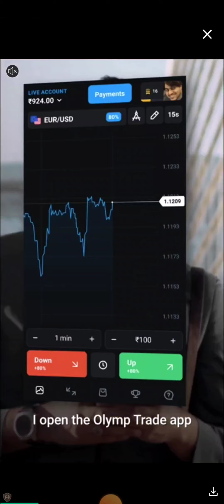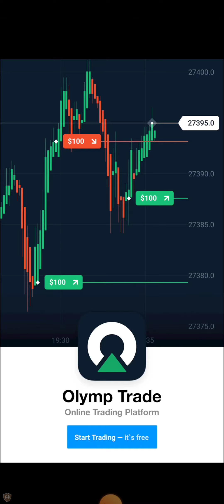My Hotel game #myhotle youtubeindia game gameplay game 🏨🏨🏫🏫